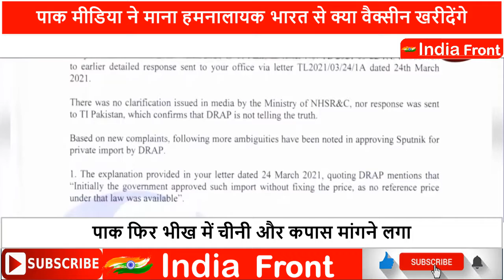Pak is begging for sugar and cotton.pak media on india latest.india front.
This is an Indian YOUTUBE channel that puts before you the propaganda run by Pakistan media against India.
(यह एक भारतीय  YOUTUBE चैनल है जो पाकिस्तानी मीडिया द्वारा भारत के खिलाफ चलाए जा रहे प्रोपेगेंडा को आपके सामने रखता है)
हम बेस्ट वीडियों collection आपके लिए लाते है।
और अधिक वीडियो पाने के लिए कृप्या सब्सक्राईब करें|
धन्यबाद|

pakistanmediaonindiachina conflict
india front,pakistani media,pakistan media on india latest today,
pak media on india latest,pak media on india,india news,
indiafrontnews,indiafront,popular front of india,pfi,
best front load washing machine in india,popular front india,
pakistani media on india latest,coronavirus india,pak media,
imran khan,latest news,india pakistan news